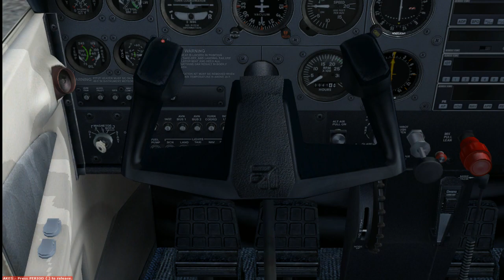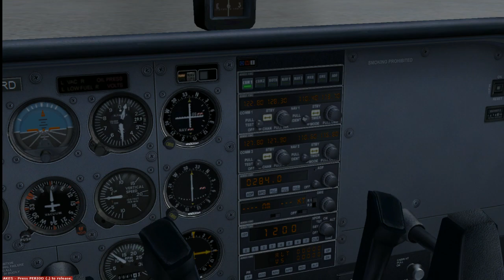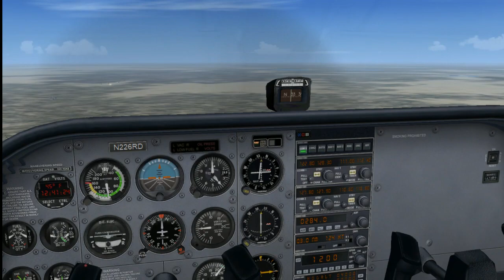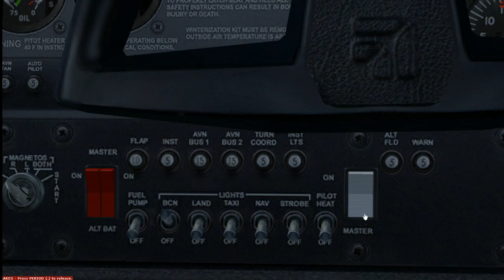Episode 1: Georgetown, Texas to Duncan, Oklahoma.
A series taking place in Flight Simulator X: SE. Where I will be flying a Cessna 172 from Texas to Alaska. In this episode we will be flying from Texas into Oklahoma. Come fly with me on this cross country flight.